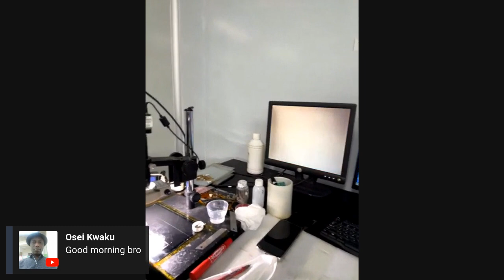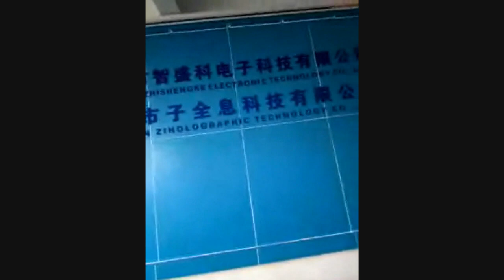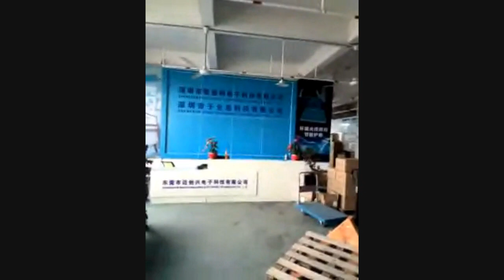Religion Development with Sir Louis in China